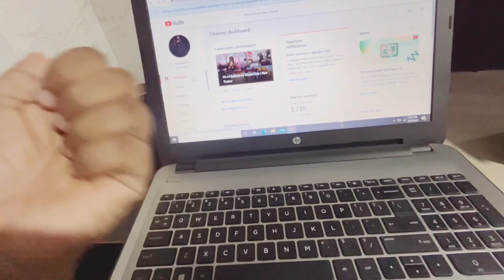The Day started with work 🤦🏼‍♀️ | Riya Thakur (Vlog 11)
Hello loves ❤️🧁